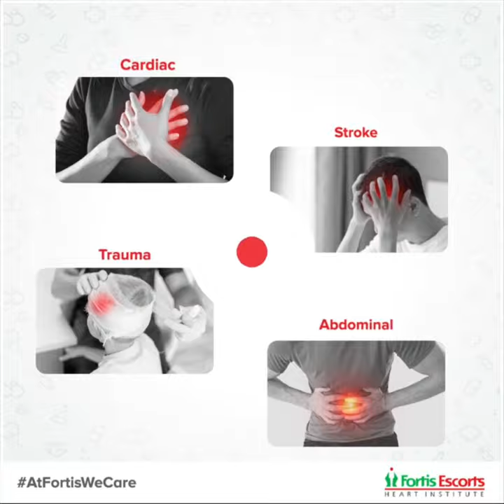The sooner we act, the more lives we save.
At Fortis Escorts Hospital, Okhla, we know that the first 60 minutes of every emergency should be considered as the Golden Hour of immediate action.